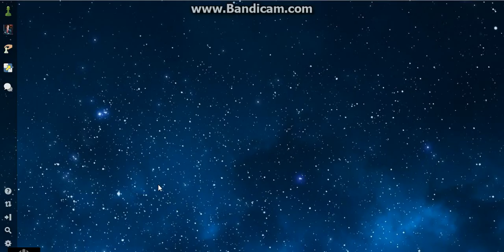Blitz on Chess.com FM Dzhumagaliev Yan - FM Bryakin Mikhail